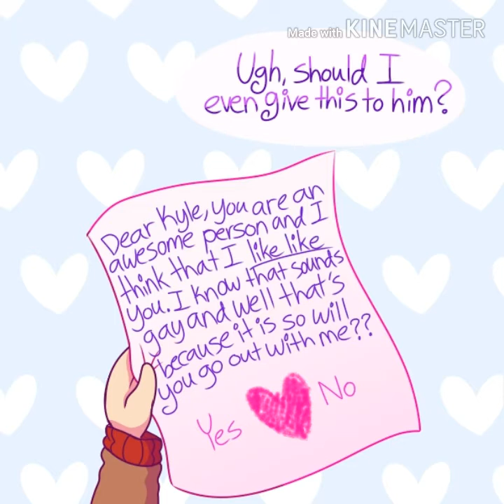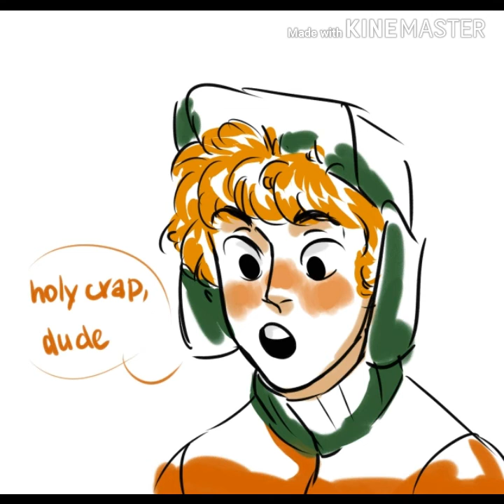South Park comic's I like part 2